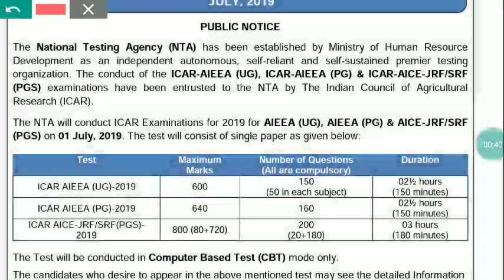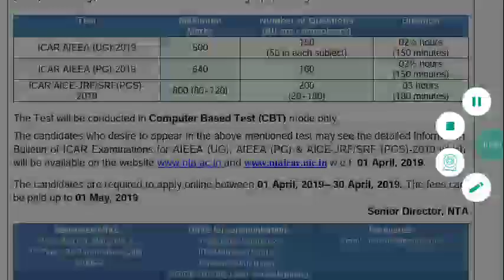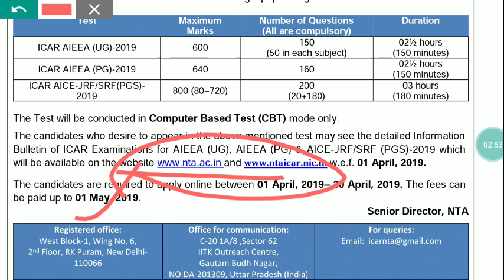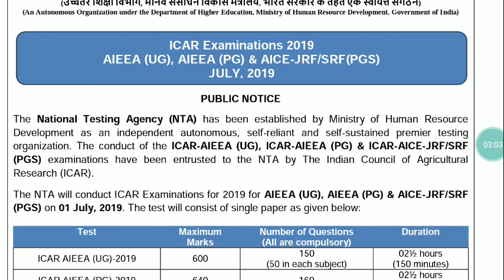icar examination notification 2019,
icar UG pg entrance exam notifications 2019 release